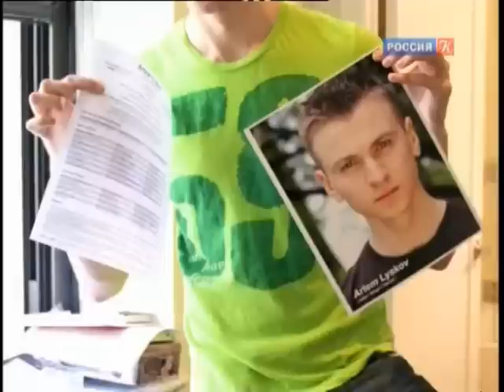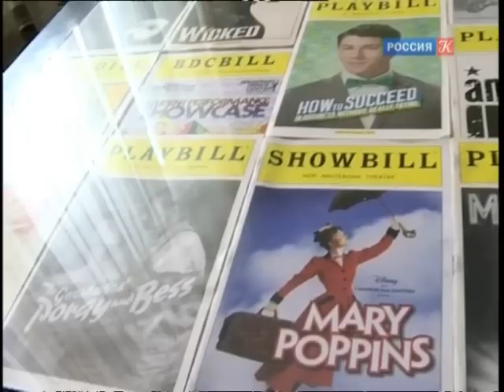Артем Лысков (КТО ТАМ на телеканале КУЛЬТУРА) - Мюзикл Растратчики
Актер театра и кино Артем Лысков в авторской программе Вадима Верника "Кто Там" на телеканале КУЛЬТУРА.
Премьера Театра Мюзикла - музыкальный спектакль Максима Леонидова "Растратчики", Ванечка Клюквин - Артем Лысков
Эфир - 17 февраля 2013 года